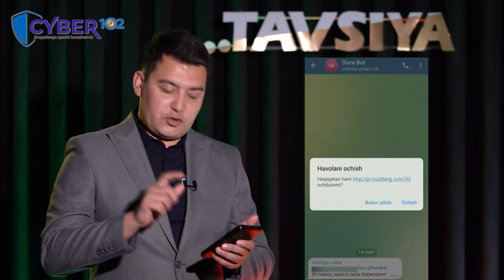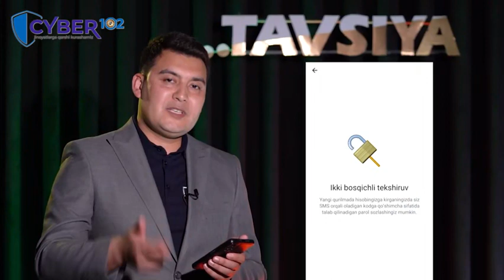"Telegram" orqali yuqqan"virus"dan qanday qutulish mumkin...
"Telegram" orqali yuqqan
"virus"dan qanday qutulish mumkin
"Телеграм" орқали юққан
"вирус"дан қандай қутулиш мумкин